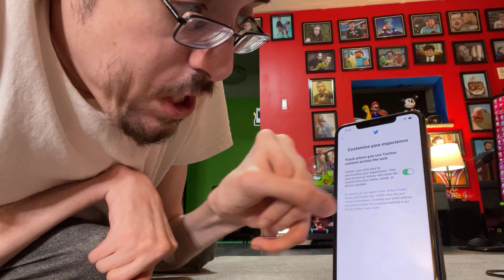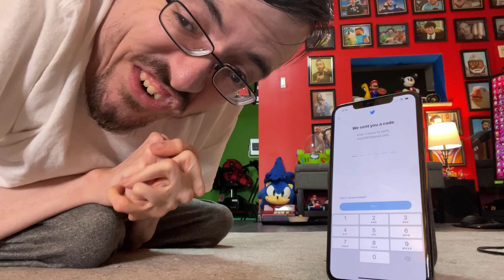MAKING A TWITTER ACCOUNT